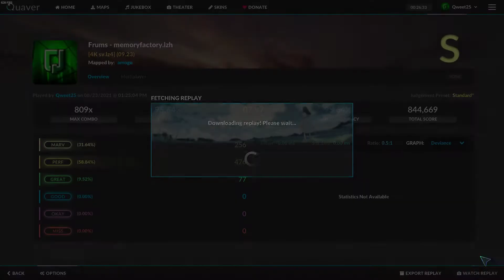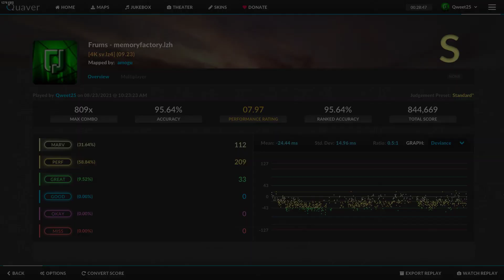Frums - memoryfactory.lzh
Amogus
Let's just say I memorised this level and I didn't cheese it, definetely didn't do that